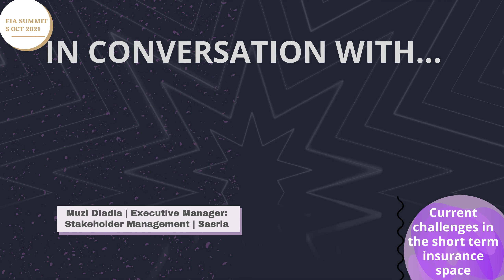FAnews in conversation with Muzi Dladla, Executive Manager: Stakeholder Management at Sasria SOC Ltd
Rianet Whitehead, FAnews Editor, speaks to Muzi Dladla, Executive Manager: Stakeholder Management at Sasria SOC Ltd, for a brief overview of what he will be talking about at the Financial Intermediaries Association of Southern Africa (FIA) Advice Summit, the impact of pandemic and unrest headwinds - the tailwinds (after-math) and headwinds (what’s yet to come) and how best we can prepare for it -  and why brokers and advisers – or anyone in the industry should register to attend the Summit on 5 October.